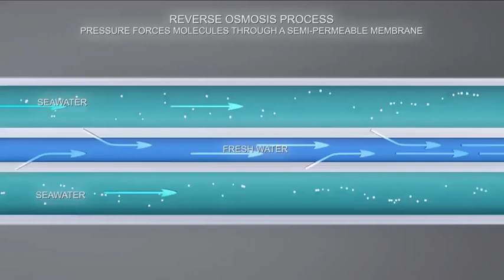Desalination Plant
Desalination process consist of remove salts, organics, and minerals from sea water or soils for drinking water, irrigation, power plants, process separation applications and other industries when water is used under specific quality. Desalination uses three technologies more knows: Thermal desalination systems change water to a vapor or a solid, they physically separate the new phase from the remaining salt solution and cause the separated water to revert to a liquid. Separation desalination systems physically separate components during movement in response to an externally applied gradient such as a membrane. Chemical desalination systems in conjunction with membranes or distillation.

The main equipment uses is reverse osmosis technology to separate water molecules from seawater. Water from the ocean is forced through thousands of tightly wrapped, semipermeable membranes under very high pressure. The membranes allow the smaller water molecules to pass through, leaving salt and other impurities behind.